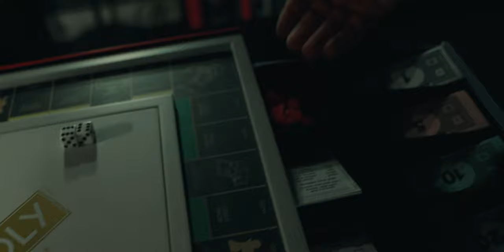Celebrating 85 years of fun games | Teaser - Trailer